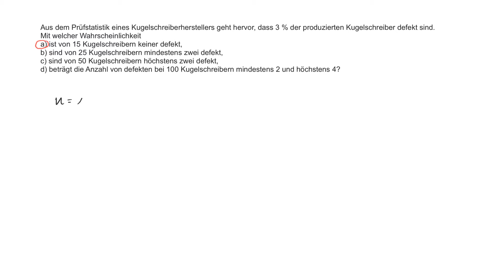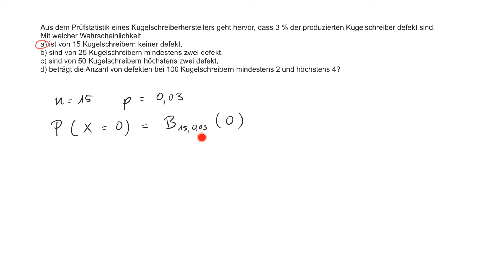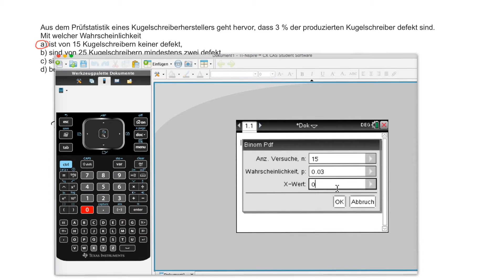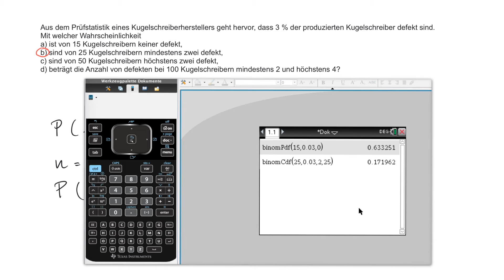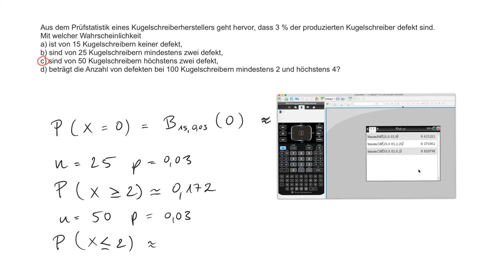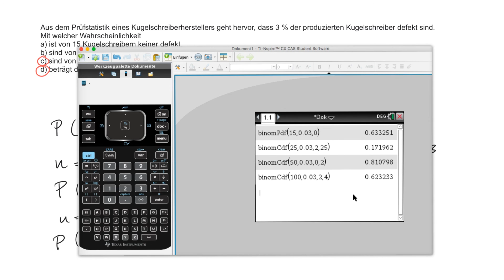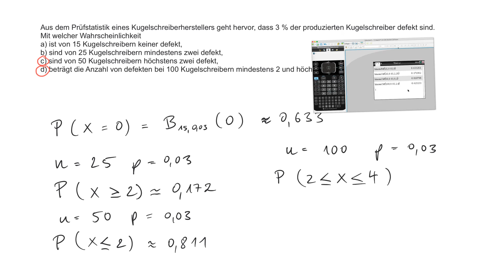Wahrscheinlichkeitsrechnung: Bernoulli-Aufgabe (Kugelschreiber) mit TI-nspire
In diesem Video rechne ich zwei Aufgaben zur Wahrscheinlichkeitsrechnung vor. Ein Kugelschreiberhersteller weiß, dass 3% seiner Produktion defekt sind. Es werden verschiedene Stichproben genommen und Wahrscheinlichkeiten berechnet. Ich benutze dazu den GTR von Texas Instruments, TI-nspire.